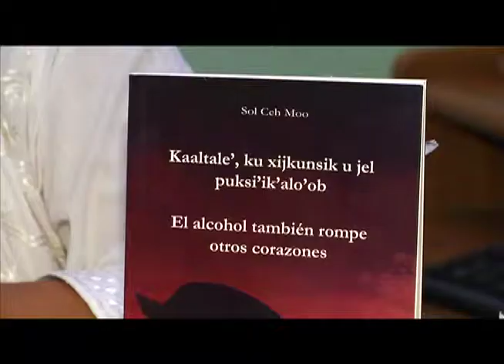Sol Ceh presenta un libro intenso